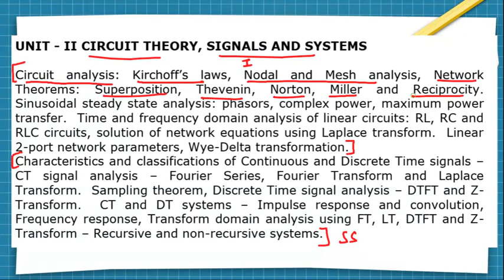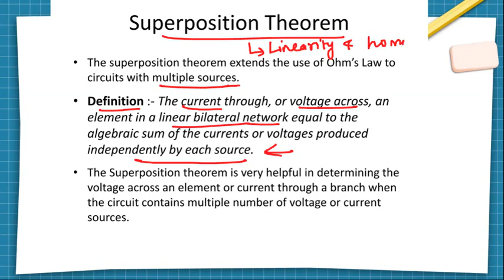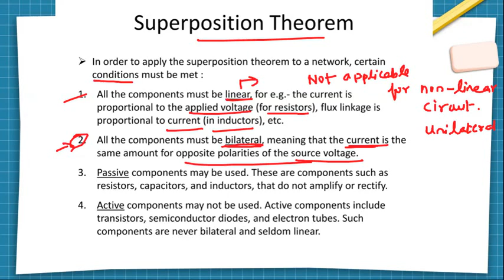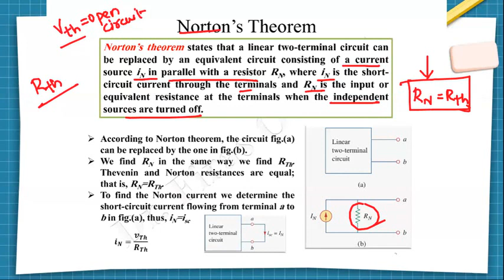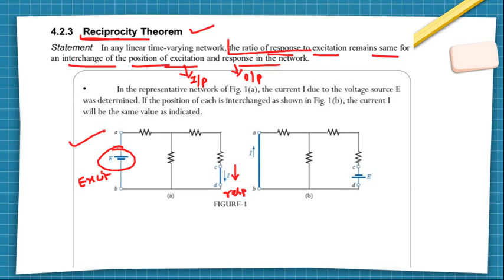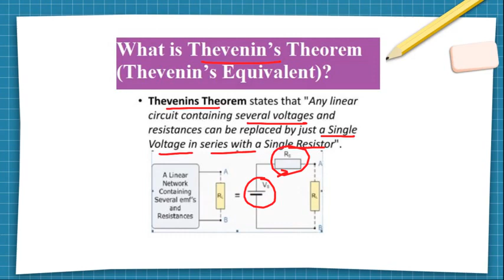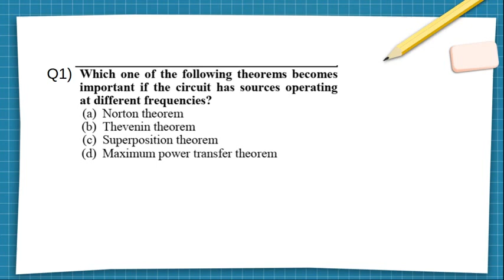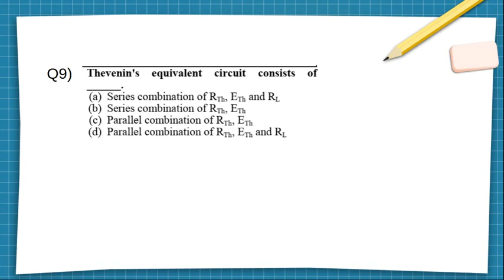PART 2| UNIT 2|CIRCUIT THEORY, SIGNALS&SYSTEMS|TNPSC CESE PREPARATION ECE